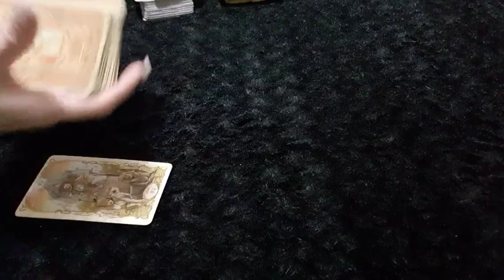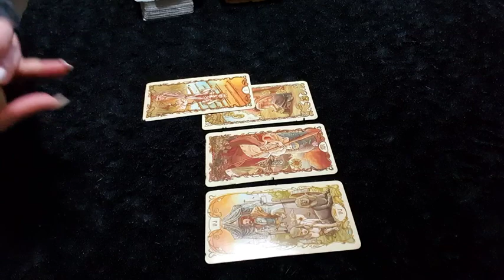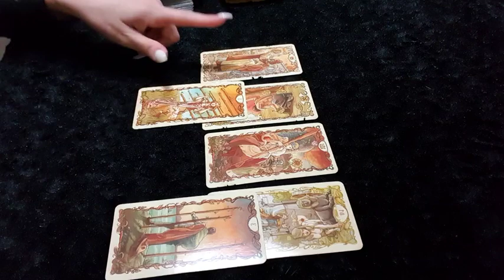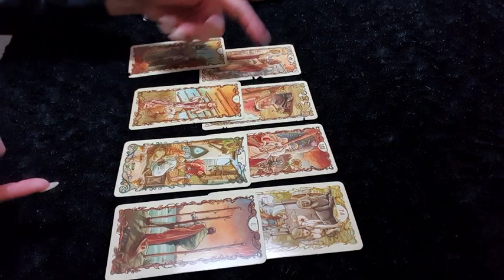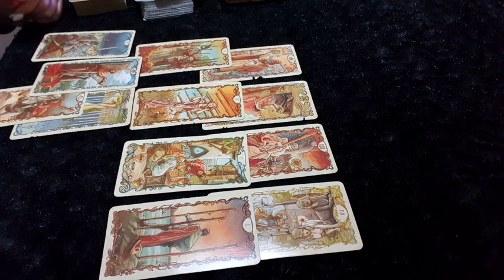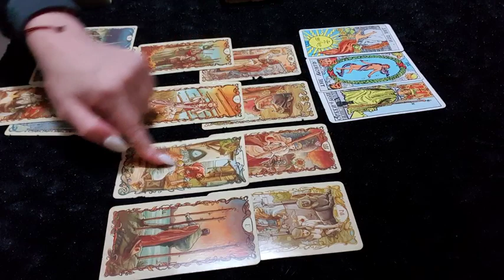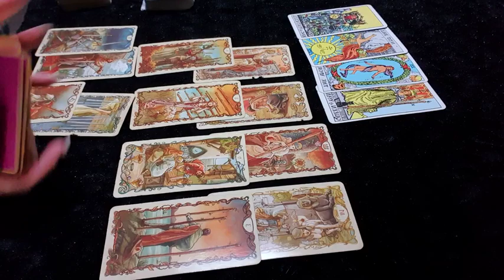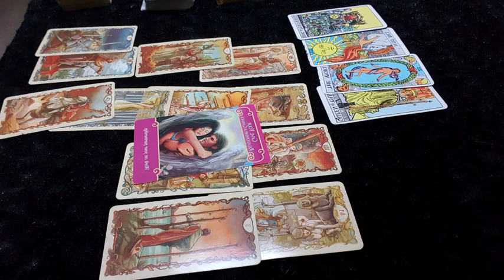SCORPIO LOVE ~ 29 - 1 DECEMBER Weekend ~ Let this cycle close for the time being ❤